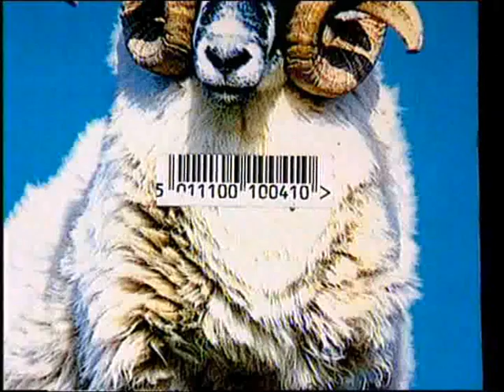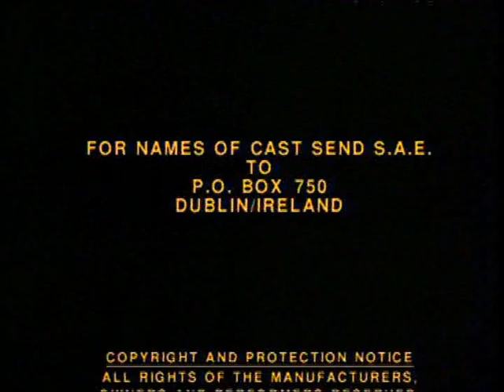DUBLIN CITY POLICE DEPT MOVIE BY TOM PRENDEVILLE TRAILER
TRAILER:  Film written produced and directed by Tom Prendeville

Sequel; to On the Front Line with The G-Force (Released 1996)
Comedy/Satire

Clips Courtesy of The Blizzard of Oz RTE
Presented by Comedian Colin Murphy

Writersbox Ink.  by Kind Permission of Tom Prendeville